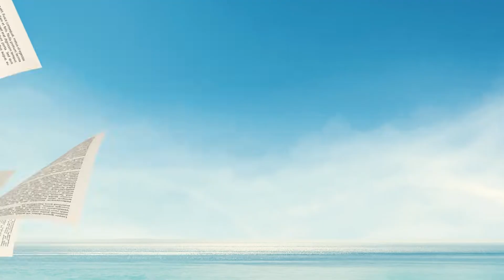JOUR 1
Retour en image sur la soirée d’ouverture du festival de l'édition 4